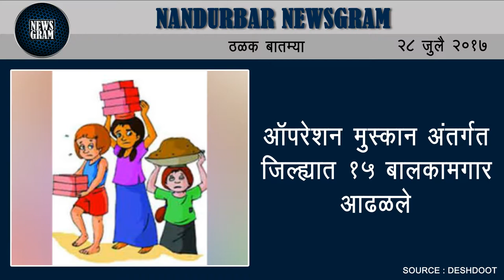Nandurbar Newsgram | nandurbar News | Today's News Headlines | 28 July 2017